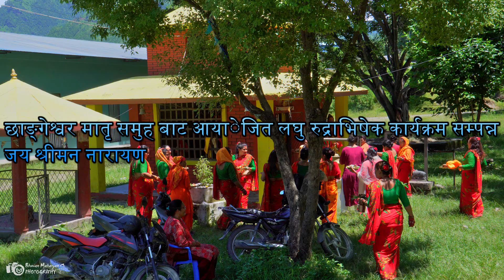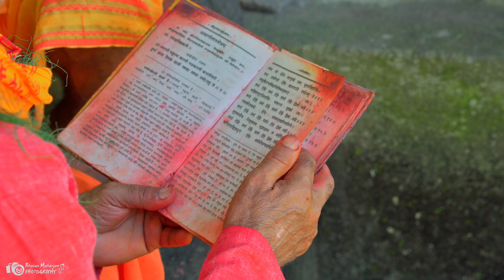छाङ्गेश्वर मातृ समुह बाट आयाेजित लघु रुद्राभिषेक कार्यक्रम सम्पन्न जय श्रीमन नारायण